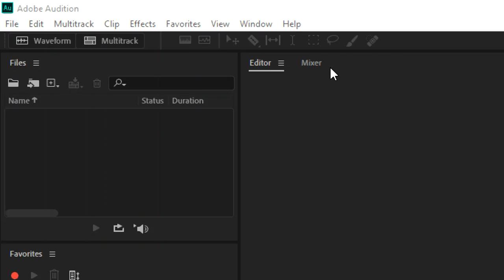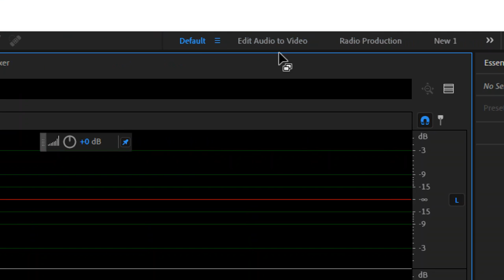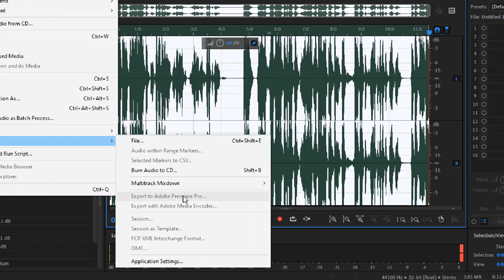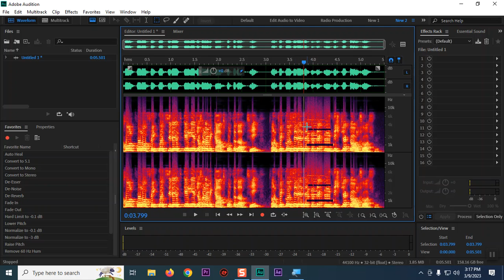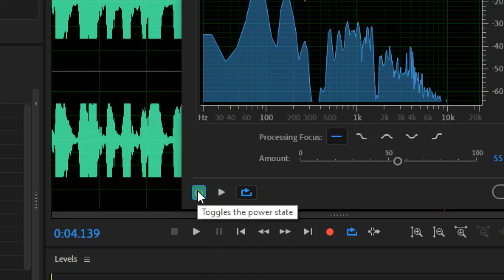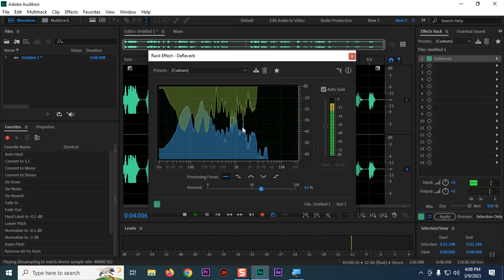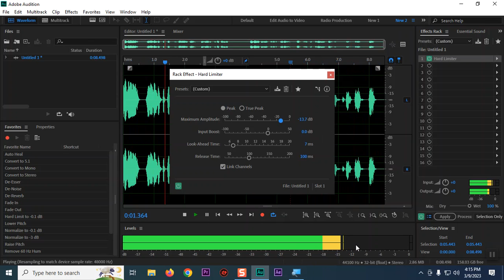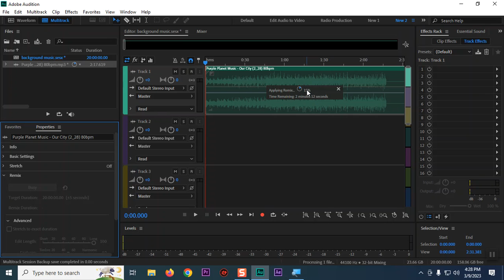Class 38, Audition part 1